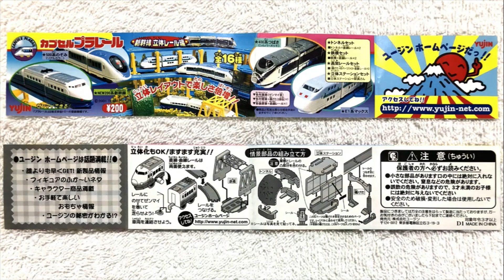【おはよう動画】今日は何日？ 2023年5月20日（土） カプセルプラレール 〔新幹線・立体レール編〕500系のぞみ（リアルカラー） 中間車